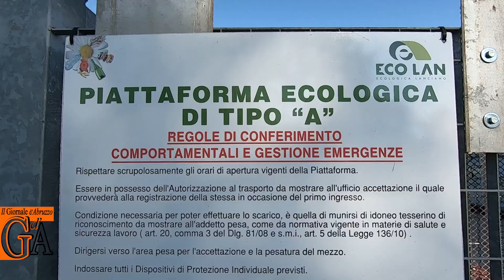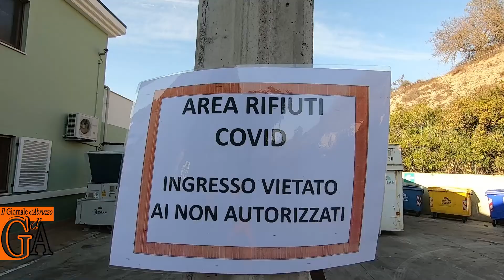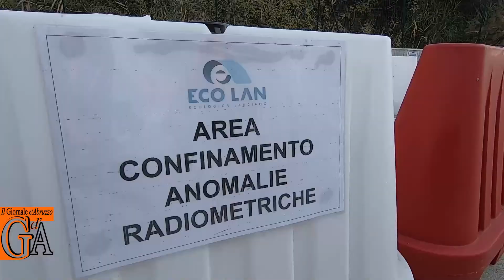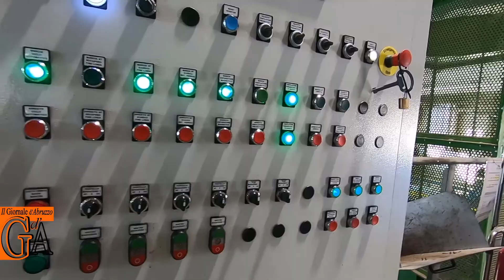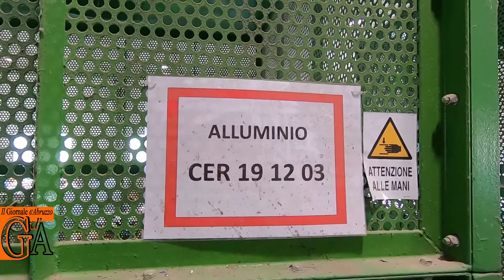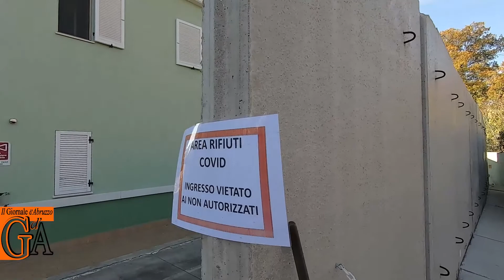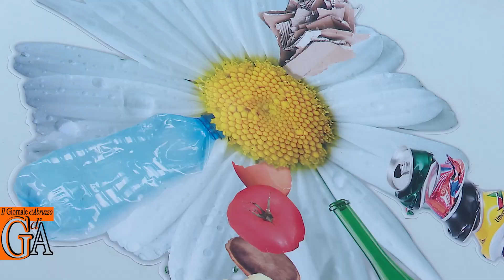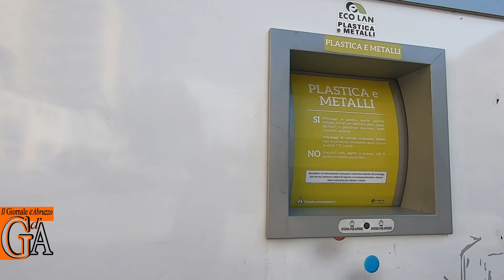PILLOLE LIVE. Intervista al presidente di Ecolan Spa, Massimo Ranieri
PILLOLE LIVE. Funziona a pieno ritmo la Piattaforma di selezione rifiuti di Cerratina (Lanciano) come ci spiega nell’intervista il presidente della Ecolan Spa Massimo Ranieri, che parla anche dei centri di raccolta e di investimenti. (2 dicembre 2020)